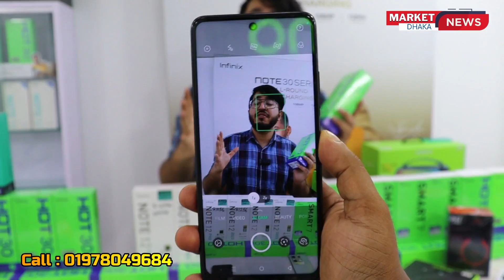INFINIX মোবাইল মার্কেটে এমন অফার এই প্রথম📱// কমে দামে বেস্ট ফোন ইনফিনিক্স// new Infinix phone price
Infinix mobile update price in Bangladesh.

SHOP - 1
ADDRESS: ACCESSORIES WORLD
EASTERN PLAZA HATIRPUL

SHOP - 2
ADDRESS: ACCESSORIES WORLD
BASHUNDHARA CITY SHOOPING MALL.